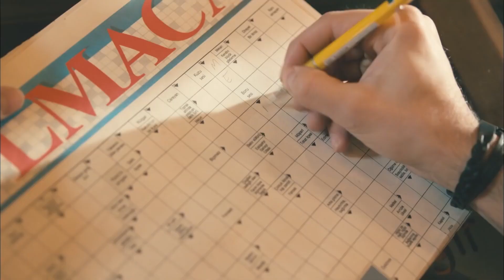Birazda Pompacı Değil, Albay Olalım Dedik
Birazda Pompacı Değil, Albay Olalım Dedik - BEN YANDAN YEMİŞ BİR ALBAYIM

Dalavere Sevmez, Avını Kaçırmaz! Onun Adı Kartal - SANA BİR BAKIŞ ATARIM
Büyük Hilmi'nin petrol ofisinde çalıştım. Daha sonra yine Büyük Hilmi'nin müzikholüne transfer oldum. Yaptığım işleri hiç becermem. Lakabım "Pompacı Kartal"dır. Feyyza'nın kankisi Aysel tek aşkım. Bu yüzden mafya ile başım dertte.